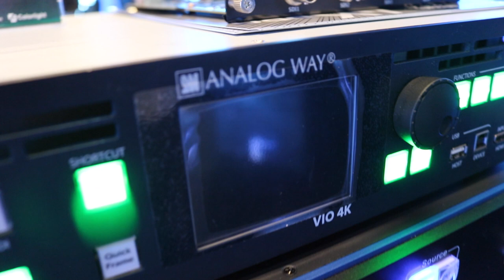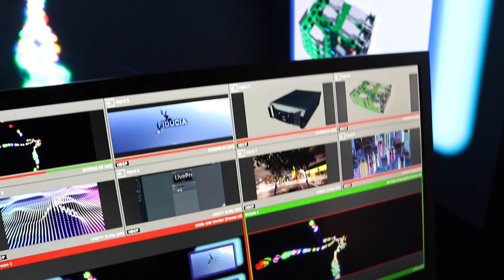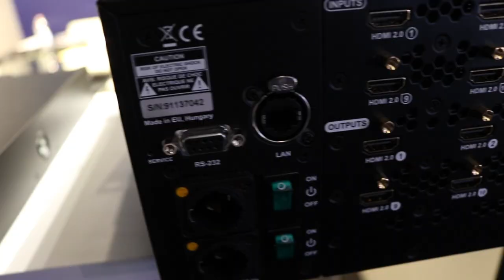MIR 2019 - Giampaolo Caffi, responsabile tecnico - Wave & Co.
Allo stand Wave & Co. abbiamo incontrato Giampaolo Caffi, responsabile tecnico di Wave & Co., che ci ha mostrato le novità prodotte dall'azienda bergamasca presentate in occasione dell'edizione 2019 del MIR.